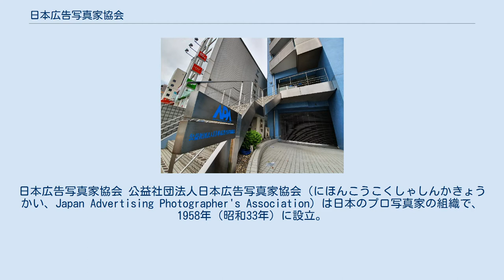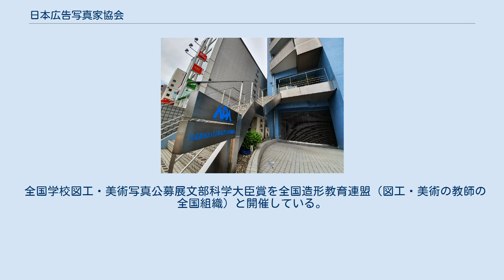日本広告写真家協会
公益社団法人_(内閣総理大臣認定)
日本広告写真家協会 公益社団法人日本広告写真家協会（にほんこうこくしゃしんかきょうかい、Japan Advertising Photographer's Association）は日本のプロ写真家の組織で、1958年（昭和33年）に設立。
1989年（平成元年）に社団法人化。
2012年（平成24年）に公益社団法人化。
現在の会長は白鳥真太郎。
会員数 1,005名（令和2年6月現在）、略称は「APA」。
PPAプロフェッショナル・フォトグラファーズ オブ アメリカ加盟。
 〒108-0071 東京都港区白金台3-15-1 白金台シティハウス2F APAアワード（公益社団法人日本広告写真家協会 公募展） 実際の広告として世の中に流通した作品を募集する「広告作品部門」経済産業大臣賞、他 写真家の新たな表現への挑戦を募集する「写真作品部門」文部科学大臣賞、東京都知事賞、金丸重嶺賞、他 APAアワードの受賞、入選作品はすべて「年鑑日本の広告写真」に掲載され、選抜された作品は東京都写真美術館で開催されるAPAアワード展覧会に展示される。
 小中学校の図工・美術授業にカメラを取り入れた実践授業を行なっている。
 全国学校図工・美術写真公募展文部科学大臣賞を全国造形教育連盟（図工・美術の教師の全国組織）と開催している。
 ほかにも写真関連セミナーや肖像権関連のシンポジウムや広報誌「APA NEWS瞬」の発行などの業務を行っている。